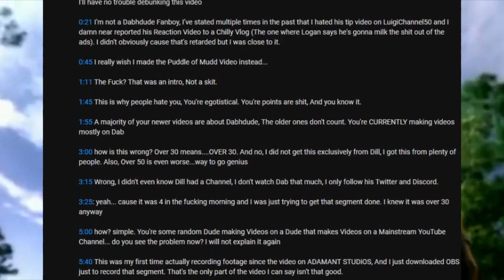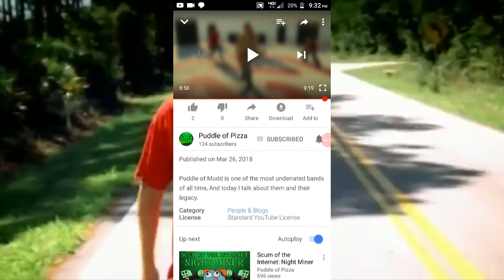My Response to Davidplex...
N O